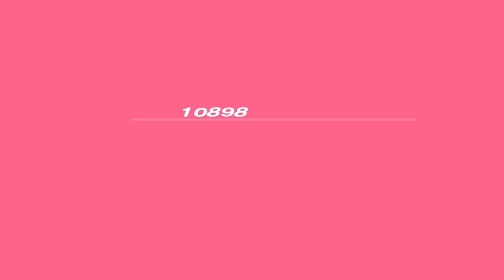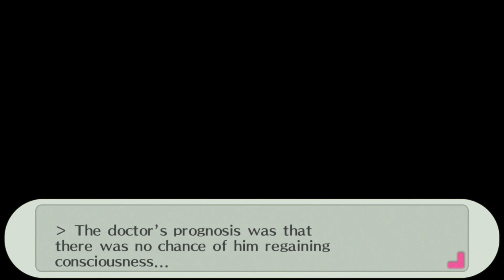Persona 3 Portable Part 22 | A Tragic Romance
Eiko Okamoto has found love. She has chosen the one that she wants to share the rest of her life with. It's too bad that he has made enemies and Shinjiro is a hero through and through.